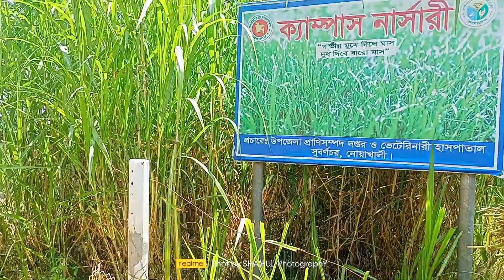ঘাস চাষ করার আগে পদ্ধতি দেখুন কিভাবে । কতটুক পরিমানের কাঠি কাটতে হয় । কত জাতের ঘাস আছে ।। পানির ঘাস